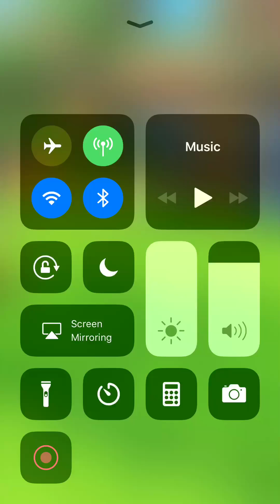Collecting all those golden rings!(Sonic Dash)